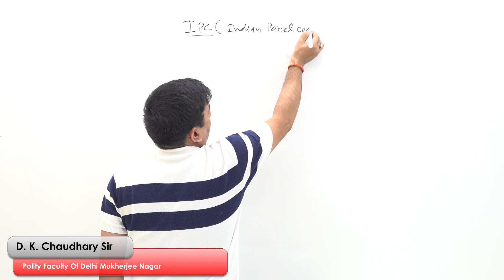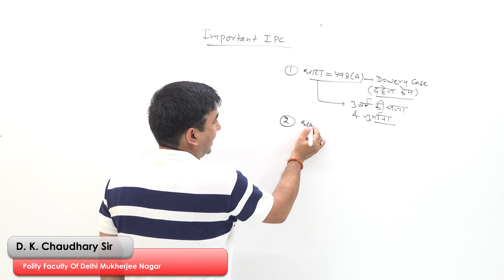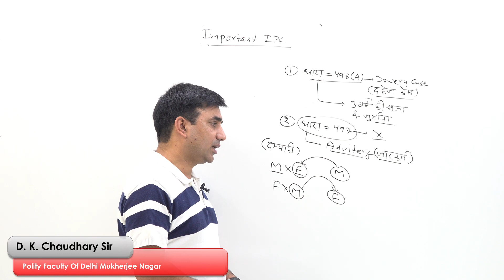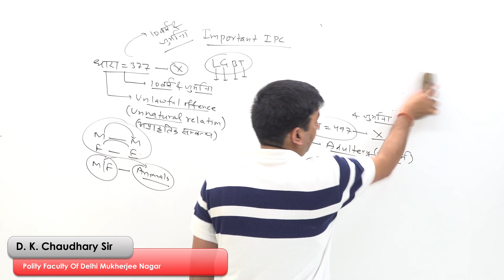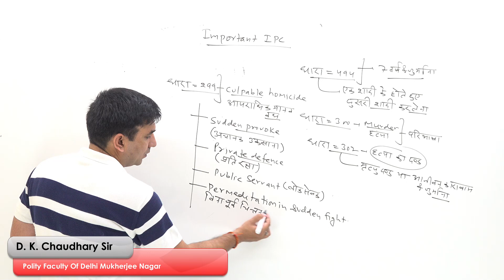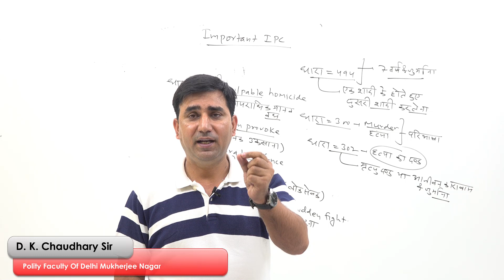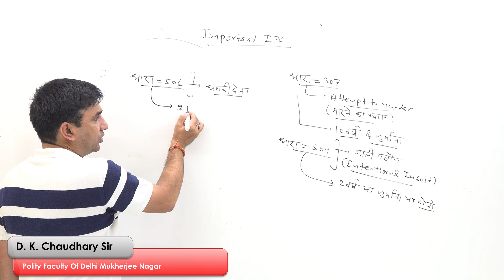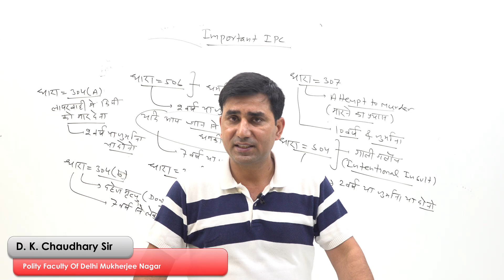IPC - Indian Penal Code Important Sections By D K Chaudhary Sir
Preamble | प्रस्तावना | Indian Polity | Complete Class | 2019